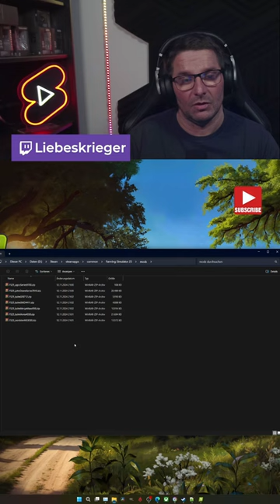Wie ändert man den Speicherpfad des Mods Ordner im Landwirtschafts-Simulator 25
Dies ist ein -Video wie man den Speicherort des mods Ordner im LS25 ändert.